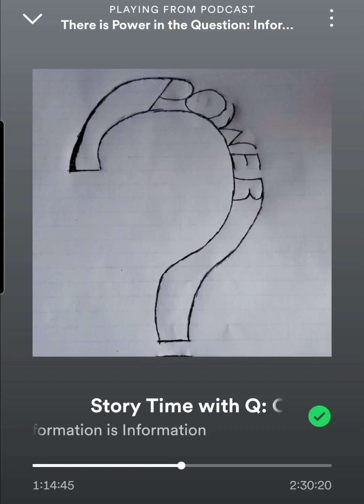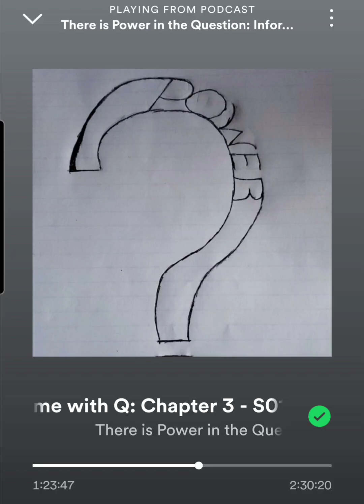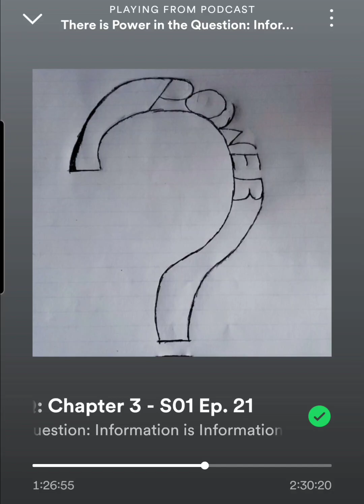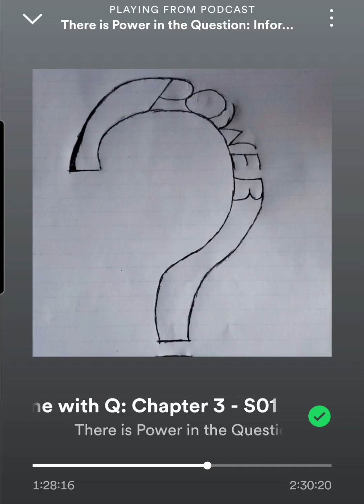5th - 8th grade. Fights, lessons learned, & Kyla story part 1/2. There is Power in the Question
The Show is called "There is Power in the Question: Information is Information" on Spotify, Apple Podcasts, iHeart Radio, Amazon Music, and TuneIn. This is a snippet from season 1 episode 21, 'Story Time with Q: Chapter 3' Clip #1 of 2... This is about the the longest I stayed at one school, 5th - 8th grade year. I touch on the story of me being jumped and my get back for that. I touch on some of the things I learned in that environment, and if someone is scared of you enough, they may un-alive you. But the main story is the Kyla story of how she did me dirty 😅

Share if you get the feeling to share... Full episodes are a journey, and every episode is connected. Take the journey.